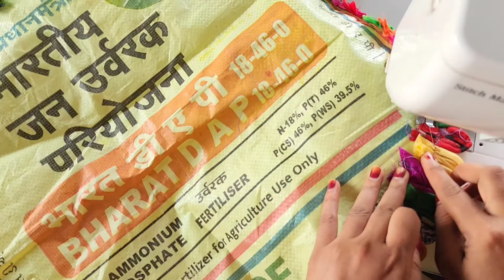गोल पायदान कैसे बनाएं/paydan banane ka tarika/Super doormat design/How to doormat making at home..